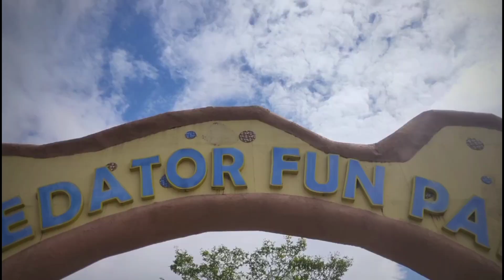APAPUN KEGIATANNYA POKOKNYA HARUS SENYUM //TK_PANCASILA_III_SURABAYA